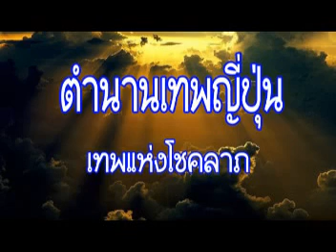ตำนานเทพญี่ปุ่น: เทพเจ้าแห่งโชคลาภ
ตำนานเความเชื่อเรื่องเทพเจ้าของคนญี่ปุ่น เรื่องเทพเจ้าแห่งโชคลาภ ,เทพีแห่งพระอาทิตย์,เทพแห่งพระจันทร์ ,เทพแห่งไฟ